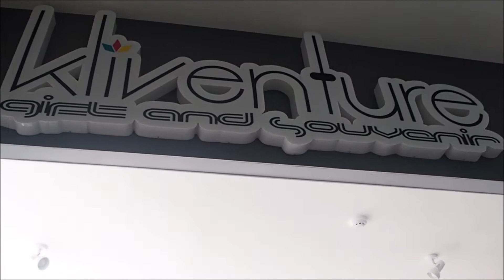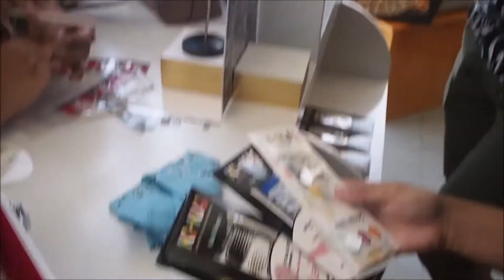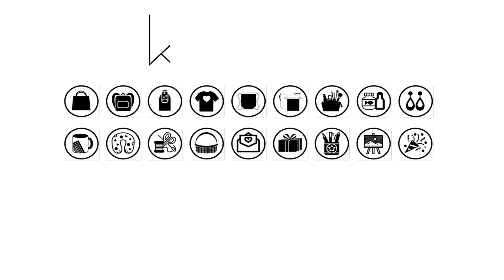OPENING OF KLIVENTURE GIFT AND SOUVENIR, GRAND MASTER MALL, NAGA CITY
📨Messenger: m.me/kliventure

🛒Online Shops:
shopee.ph/kliventure.ph
shopee.ph/bios_peer
shopee.ph/loresto_mdse

🏢Physical Store:
2/F Grand Master Mall, Abella,
J. Hernandez Ave. Naga City, 4400
(Landmark: University of Nueva Caceres)